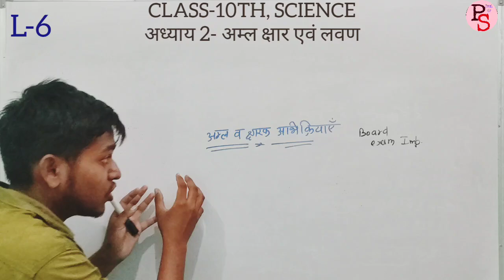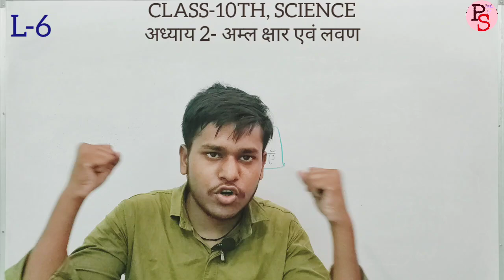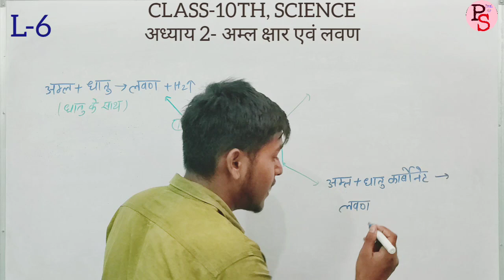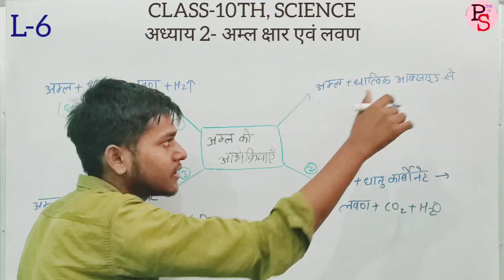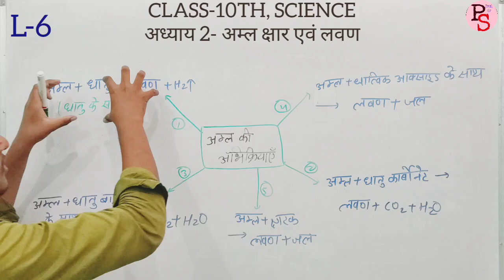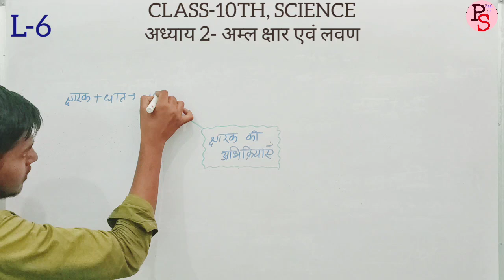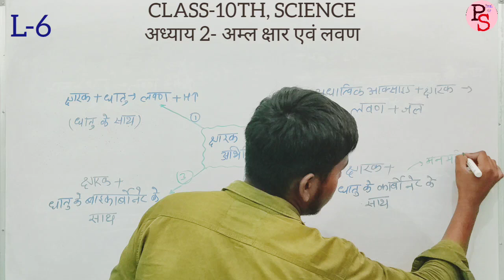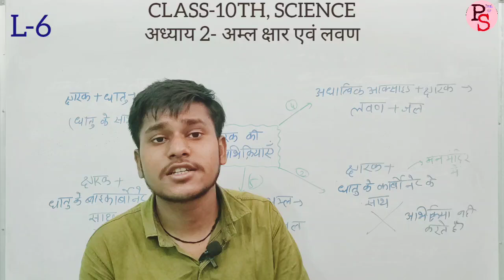L-6, अम्ल व क्षारक की अभिक्रियाएँ | अध्याय 2- अम्ल क्षारक एवं लवण | Premi Sir Logic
Acid Base and Salts Class 10 | Class 10 Science Chapter 2 | 10th Science Chapter 2 in Hindi |Ekaksha

सूचक किसे कहते हैं | सूचक की परिभाषा | सूचक के प्रकार | what is indicator Amit Sir Classes•36K views

Instagram I'd :-

PSL :- PREMI SIR LOGIC

Your quaries:-

अध्याय-2, अम्ल क्षारक एवं लवण, Acids Bases and Salts, 10th Science.अध्याय-2 अम्ल क्षारक एवं लवण, Chapter-2 Acids Bases and Salts, Chapter-2 10th Science, अम्ल, क्षारक, Chapter-2, लवण, Bases, Acids, Salts, अम्ल व क्षार में अंतर, aml va kshaar mein antar, aml or kshaar mein antar, difference between acid and base